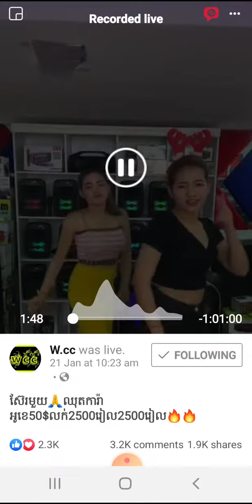Sexy dancing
Khmer girl sexy dancing